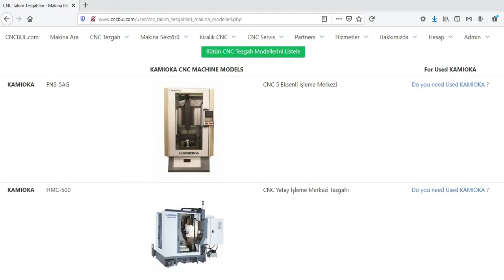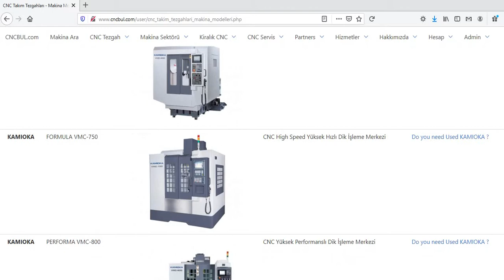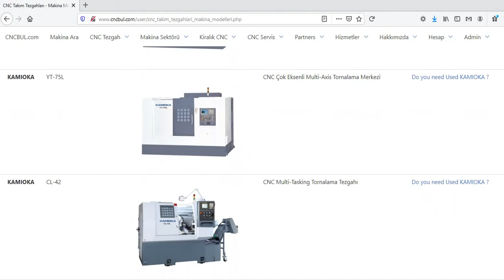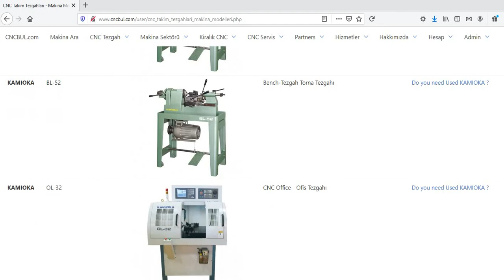KAMIOKA MACHINE MODELS (CNC Machine Tools)